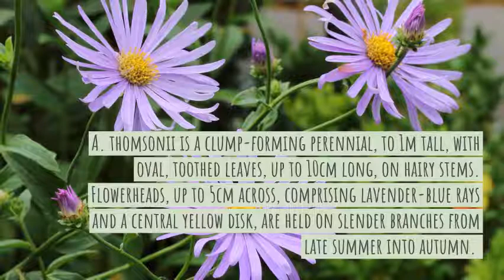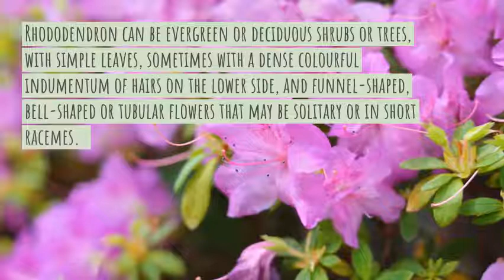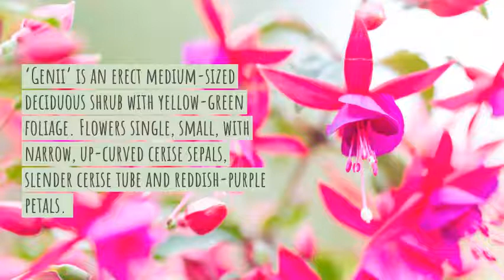9 plants for sunny spots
Garden Centre Retail has rounded up the best plants for that sunny spot in your customer’s garden.